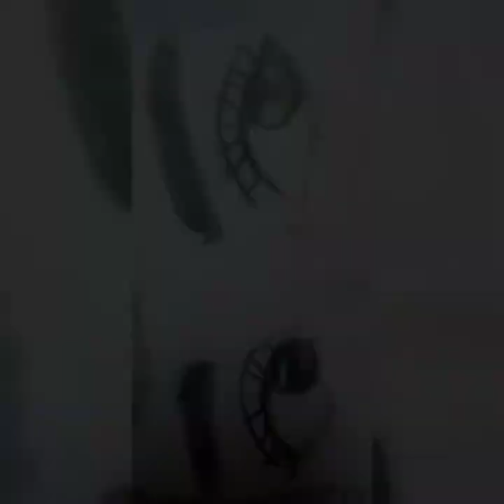My fourth sketch book ( by Art castle 🏰) | Grand daughter of Doctor MUSHTAQ AHMAD